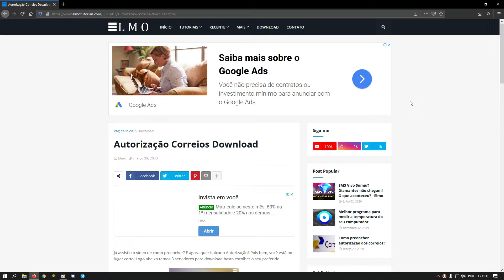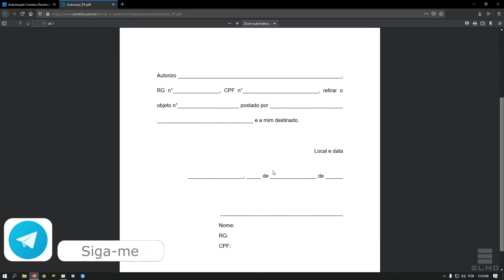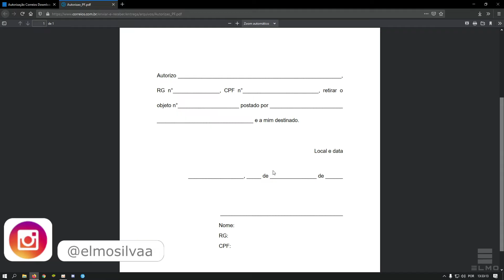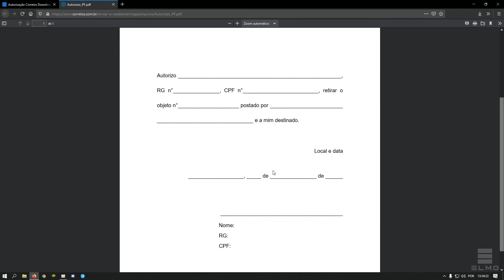Como autorizar outra pessoa a retirar sua encomenda no Correios - TecElmo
Como autorizar uma terceira/outra pessoa a retirar sua encomenda presa na agência dos Correios e como preencher a autorização dos Correios em PDF de maneira fácil e detalhada.

⬇️ DOWNLOAD